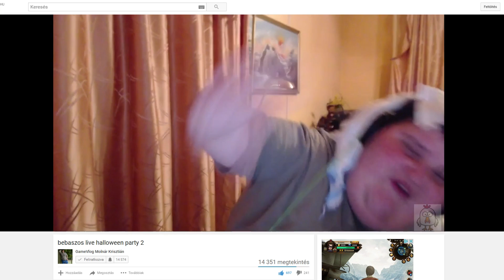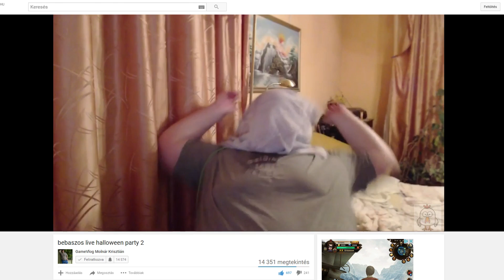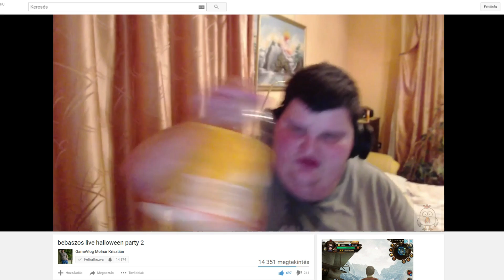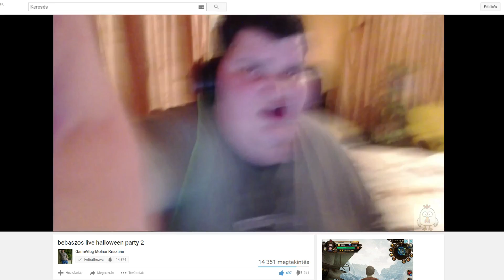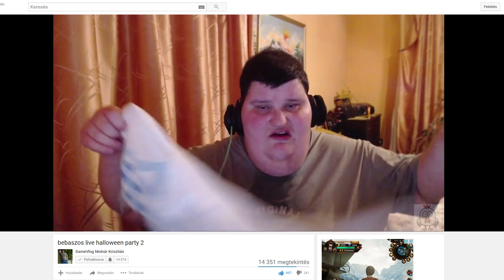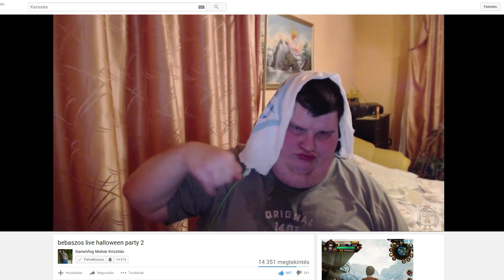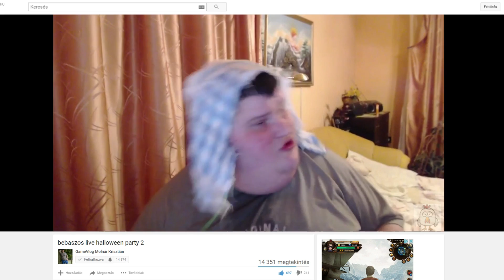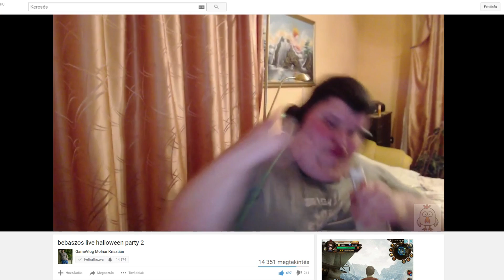Molnár Krisztián - Bebaszós live - Halloween Party (Végjáték)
Kendős rész
Elvileg a mentők kopogtak ,de nem biztos